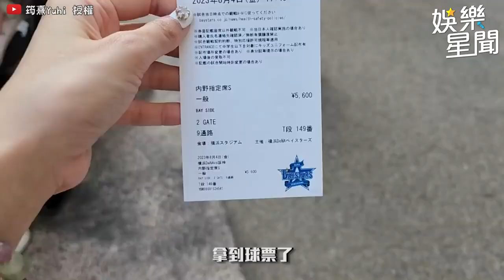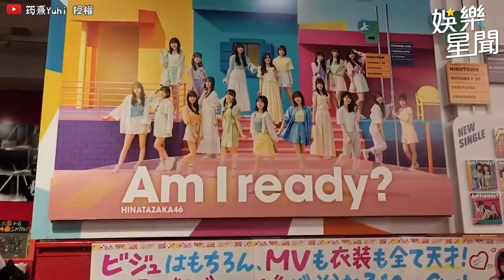日本弟弟撩爆樂天女孩們！女孩們秒戀愛成功被弟弟收服？！｜三立娛樂星聞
@yuhi0927 授權